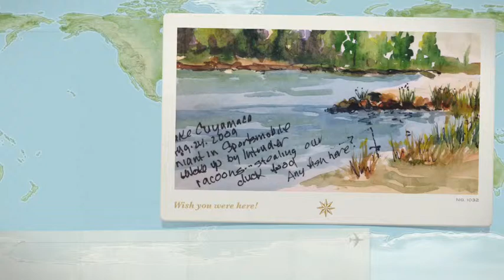Watercolor Travel Journal #1